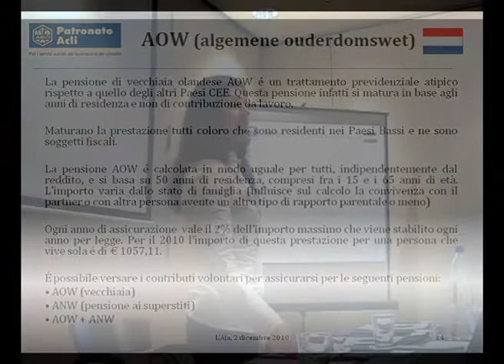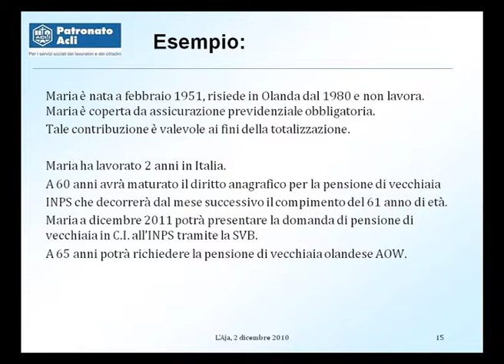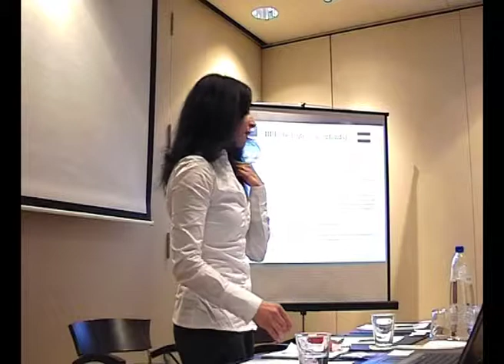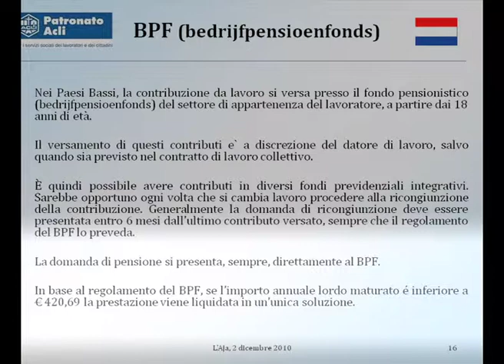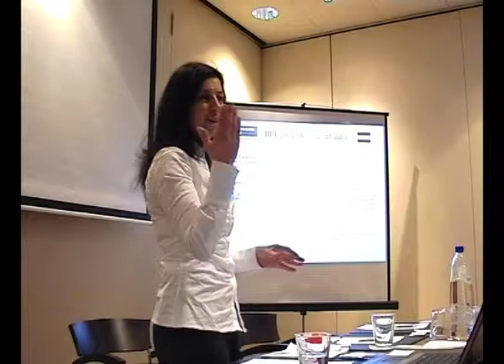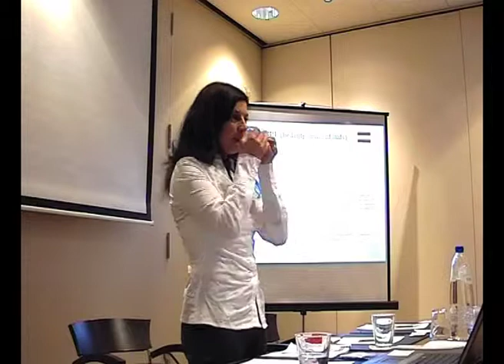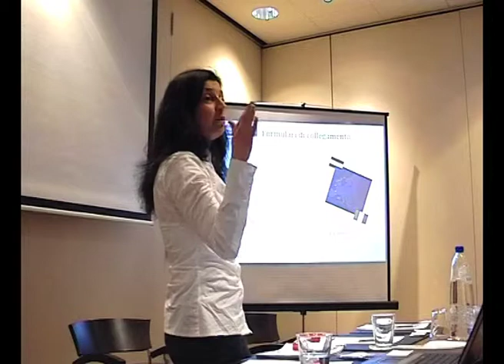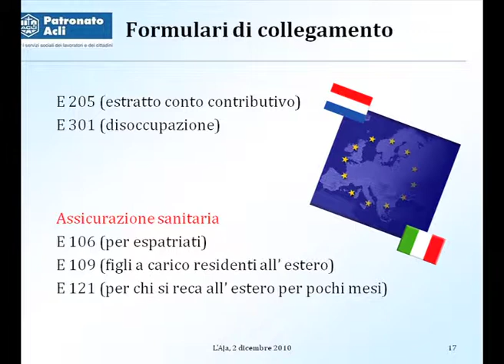IPN: Evento Pensioni - Parte Terza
EVENTO ITALIAN PROFESSIONALS NETHERLANDS
2 Dicembre 2010 - L'Aja:
Antonella Ciuffoletti introduce le problematiche relative alla totalizzazione della Pensione quando si lavora sia in Italia che all'Estero, con uno sguardo particolare sulle regole attuali per le pensioni Olandesi.